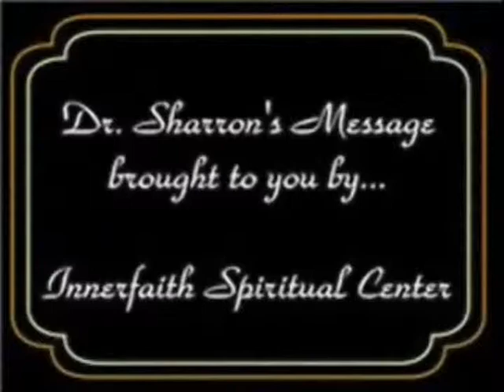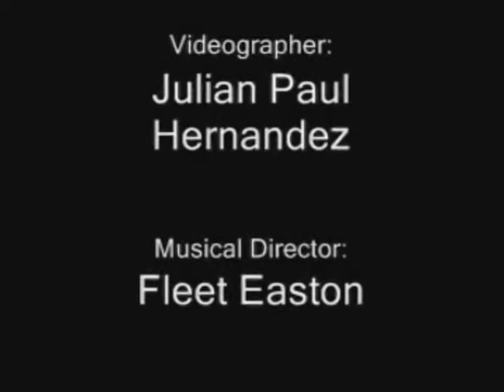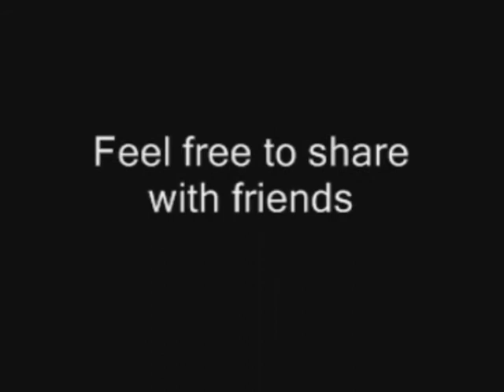THE INNER BEING 10 13 13